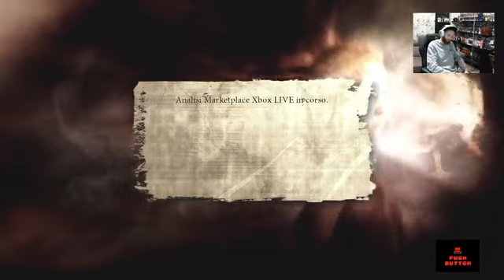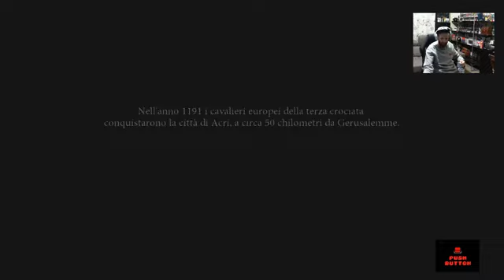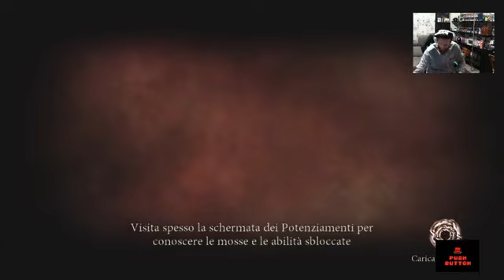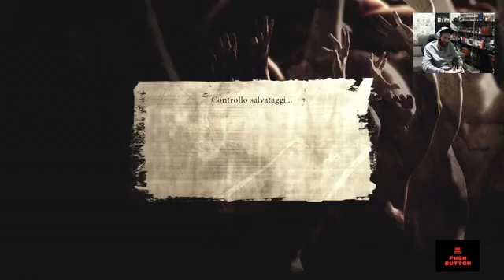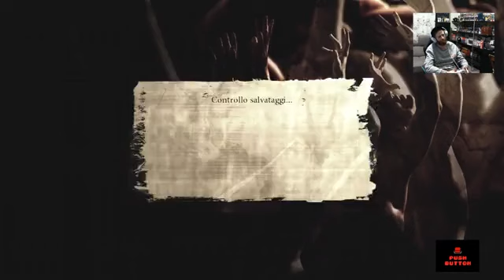Dante's Inferno - All'inferno e ritorno! 🔥 [Live]